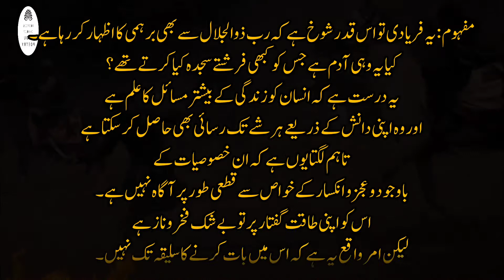Jawab-e-shikwa stanza 4 heart touching lines of Allama Iqbal | URDU POETRY | Iqbaliyat | 2022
اس قدر شوخ کہ اللہ سے بھی برہم ہے
تھا جو مسجود ملائک' یہ وہی آدم ہے!
عالم کیف ہے' دانائے رموز کم ہے
ہاں مگر عجز کے اسرار سے نامحرم ہے
ناز ہے طاقت گفتار پہ انسانوں کو
بات کرنے کا سلیقہ نہیں نادانوں کو
کيف و کم :چیزوں کی کیفیت اور مقدار ۔ کیف و کم کا عالم یعنی دانا۔
Is he so insolent that even angry with God he is? Is he the same Man who once worshipped by angels was?
He is the knower of Kamm, and of the enigmas of Kaif; but, he is unacquainted with the secrets of modesty.
Mankind is proud of the power of their rhetoric; these ignorant people are incapable of talking!
(Kaif and Kamm: These are two terms of Greek philosophy which were adopted by the early Muslim philosophers. They concern properties of matter. Kaif refers to the qualitative properties or ‘attributes’, such as colour, taste, big, small etc. Kamm refers to quantitative properties and is derived from Aristotle’s ten categories. It includes volume, length, age, weight etc. These two terms were the precursors of the Muslim philosophy of Existence. This philosophy dealt with two aspects of the Existence of God, i.e. the ‘Sifaat (attributes) of God’ and the Dhat (Essence) of God’. Together these two terms give the complete knowledge about something. This verse means that though Man is conversant with all knowledge about God and His universe he is not aware of the secrets and qualities of modesty.)

* Recited: Zia mohyeddin sahib